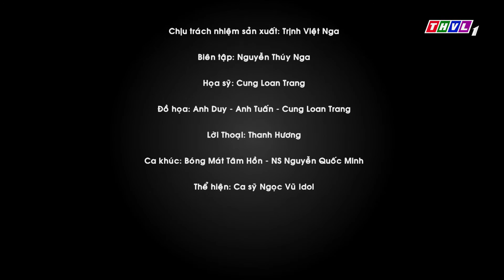THVL | Bóng Mát Tâm Hồn: Cái Giá Của Sự Tham Lam